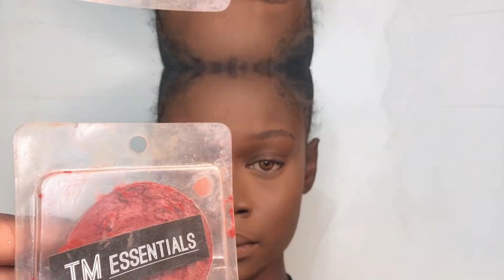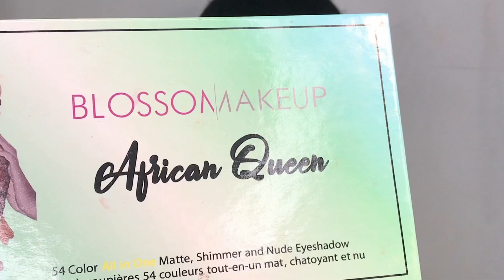BLACK GIRL MAKEUP TRANSFORMATION TUTORIAL